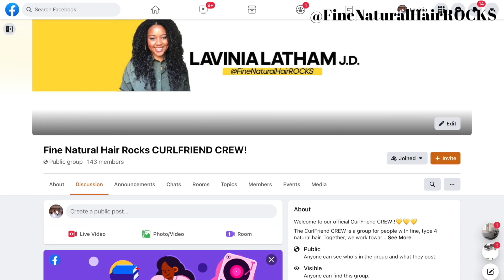12 Things I STOPPED Doing to My Fine Natural Hair in 2021!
12 Things I STOPPED Doing to My Fine Natural Hair in 2021!

🛍 Fine Natural Hair ROCKS Shop

✨CURLFRIEND CREW DEALS✨